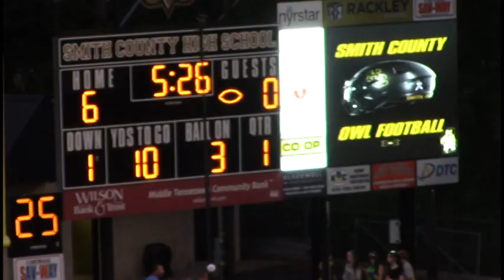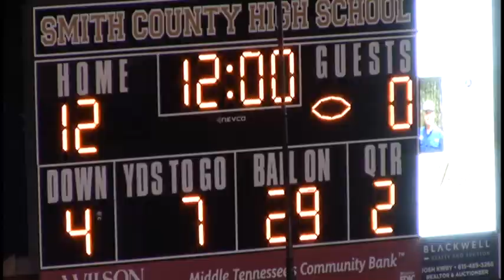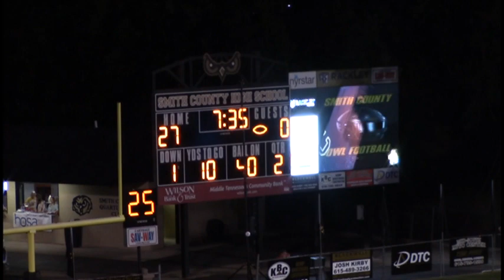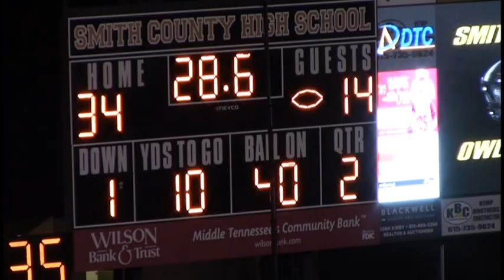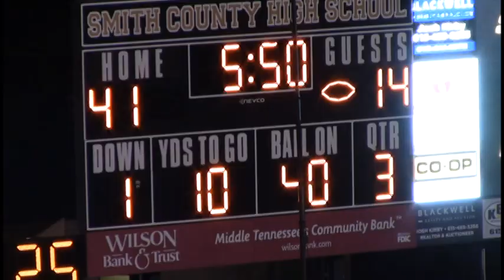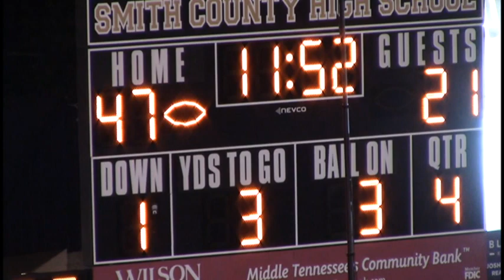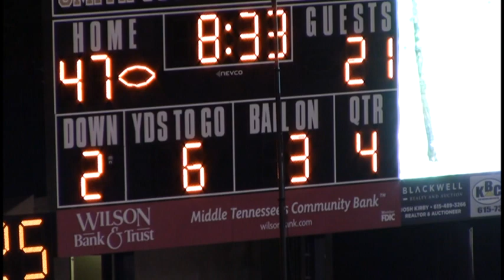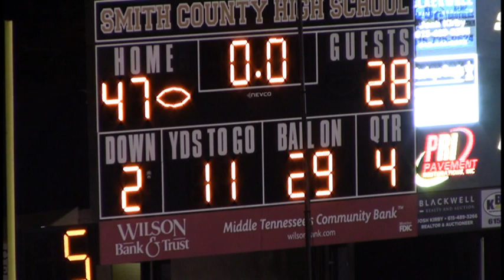Smith Co. vs. Liberty Creek Football 2023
Smith County takes on Liberty Creek in high school football action.  This video is courtesy of NCTV in Lafayette, Tennessee.